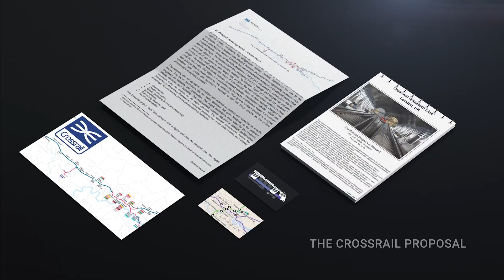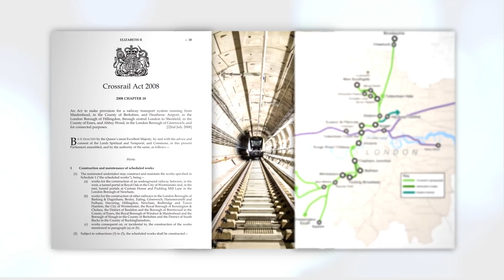London's $20 Billion Plan for High Speed Rail, Explained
London is currently building the largest infrastructure project Europe has ever seen, and its not going exactly as planned. After being first proposed in 1989, Crossrail had planned to ease traffic congestion surrounding London, and build a series of underground tunnels under the city. While the plan seemed great from the drawing board, it would take the government another 10 years just to come up with a feasible plan to get the project off the ground. But after years of construction and missing the targeted 2018 completion date, Crossrail is Over Budget, and Behind Schedule.

As of writing this video, only a very small portion of the rail line is functioning as the rest of the project has a goal of being completed by fall of 2023. Along with the new rail line, Cross London Rail Links has designed an all new start of the art Train called Class 345. While Crossrail may seem like an engineering failure, it will be a staple in London's history as one of the largest projects in the city's history.

London is the Capital of England and the United Kingdom. Home to nearly 10 Million Residents, London is known as one of the most densely populate Cities in Europe.